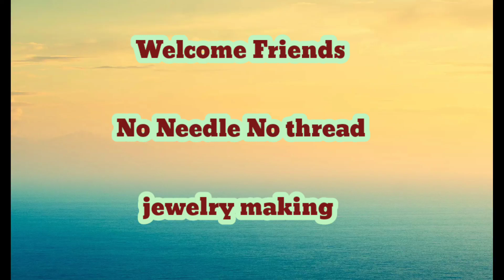Beaded Chain Jewelry with Eye Pins DIY Beaded Chain Bracelet /somycrafty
🌹Materials🌹

Clear Crystal beads /4 mm
Dark green Beads/4 mm
Eye pins/size 1 inch long
Nose pliers
jump ring & clasp

🌺About Somycrafty Channel🌺
U will find on this channel easy and understandable tutorials of
 Earrings,rings,
Bracelets,bangles, necklaces, pendants.